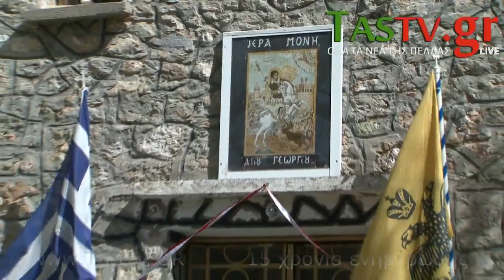ΒΡΥΤΤΑ ΕΔΕΣΣΑΣ : ΕΟΡΤΑΣΘΗΚΕ Η ΓΙΟΡΤΗ ΤΟΥ ΑΓΙΟΥ ΓΕΩΡΓΙΟΥ